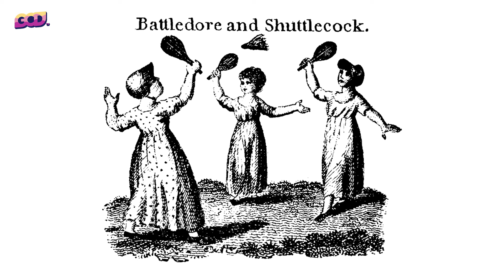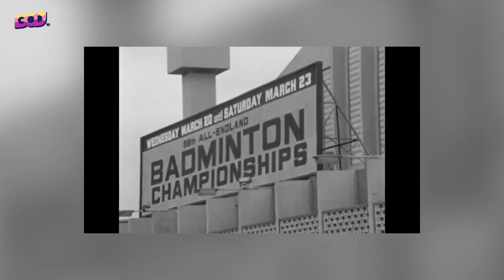BULU TANGKIS INDONESIA DISEGANI DUNIA - SEBAT #40 - GCDtv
Bulu tangkis adalah salah satu cabang olahraga yang disukai oleh masyarakat indonesia. olahraga yang satu ini menjadi andalan Indonesia di kancah dunia. Tak sedikit atlet bulu tangkis Indonesia berhasil mendapatkan kemenangan.

Memang Indonesia mempunyai sejarah bulu tangkis yang panjang. Bagaimanakah perkembangannya baik di Indonesia dan dunia secara umum?

Simak SEBAT episode berikut ini.

Follow Facebook kita !